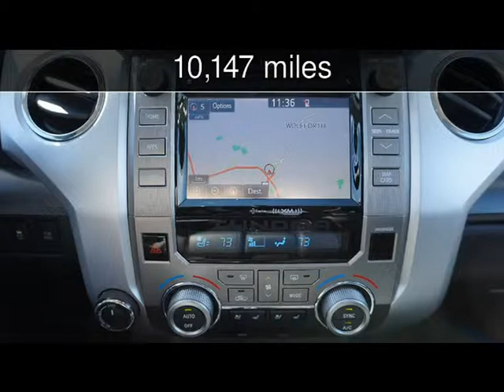2014 Toyota Tundra Platinum Used Cars - Lubbock,Texas - 2016-03-01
See more details about this used car This 2014 Toyota Tundra Platinum with 10,147 miles is for sale at Classic Motor Cars.